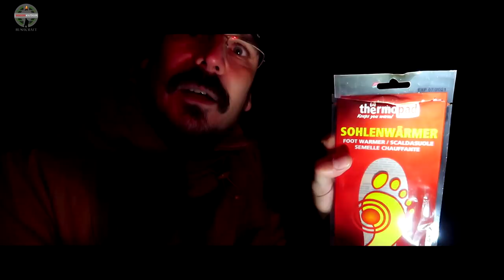3 Typen im Wald-Bushcraft Overnighter und 0° Grad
Mit Freunden die Zeit draußen zu verbringen ist immer wieder schön. WIr hatten ein tolles Lager,  schön kühl und eine Menge Spaß im Wald, genau so wie es sein soll.

OUTDOOR EQIUPMENT!

➤➤➤Herbst - Winterschlafsack